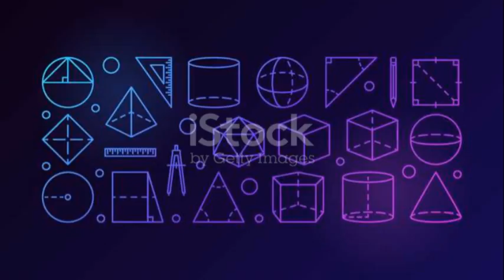AI Tries to make a video (The Creation of Geometry Dash: A RobTop Story)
In this captivating video, we delve into the awe-inspiring journey of RobTop, the brilliant creator behind the sensational game, Geometry Dash. Join us as we explore the challenges, triumphs, and creative process that led to the creation of this addictively fun game. From its humble beginnings to becoming a global phenomenon, we uncover it all. Whether you're an avid fan or simply curious about the story behind the game, this video is a must-watch. Let's dive in!

OUTLINE:

00:00:00 The Birth of Geometry Dash
00:01:00 The Debut and Early Challenges
00:01:39 Continuous Updates and Community Engagement
00:01:56 The Phenomenon and Conclusion
00:02:18 The Power of Creativity and Perseverance